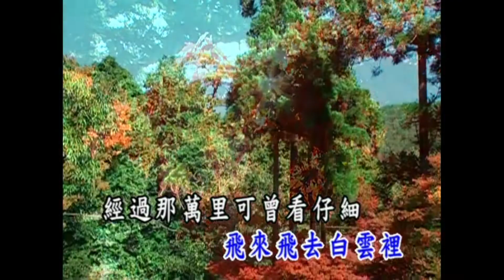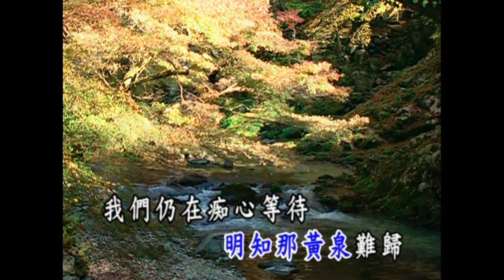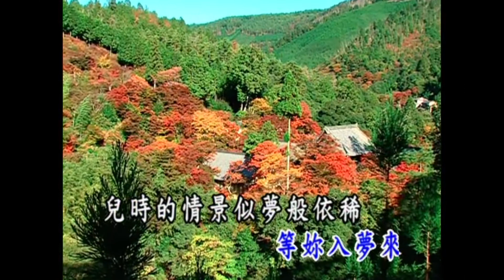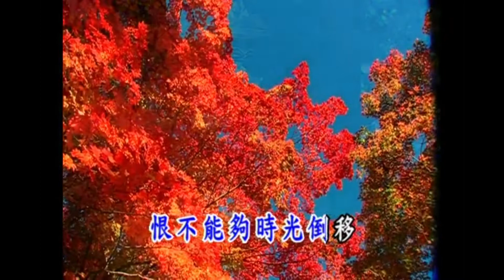余天 - 金牌國語老歌KTV 11-23 母親您在何方